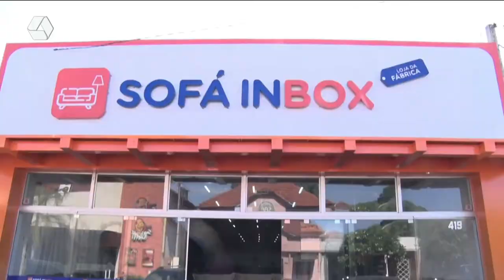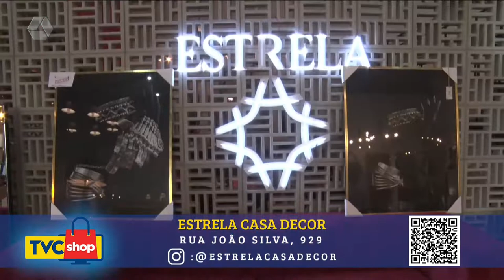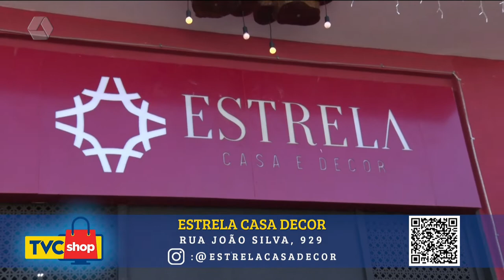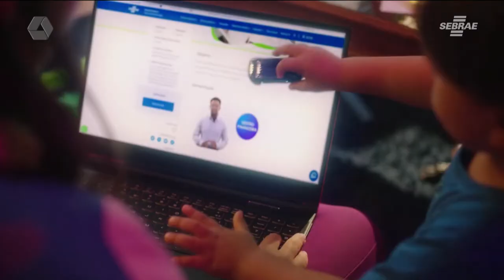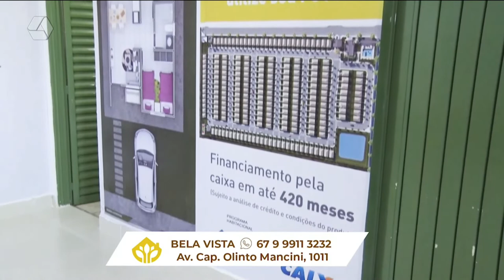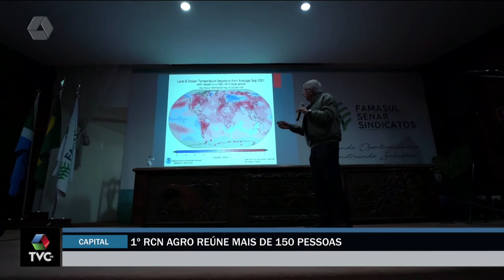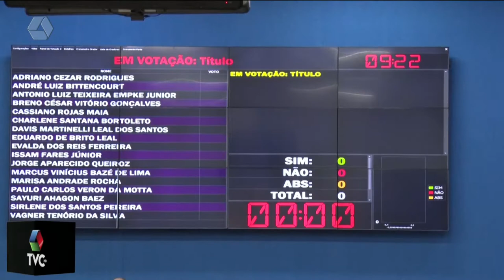TVC Agora 18/05/2022